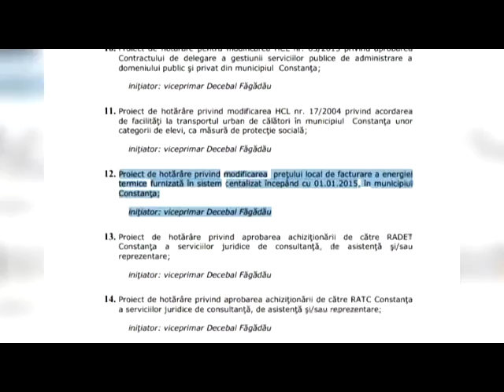Știre Etv - Gigacaloria, în plină "ascensiune"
Prețul gigacaloriei ar putea crește, din nou, la Constanța. Deși în luna decembrie, Consiliul Local a aprobat subvenționarea gigacaloriei pentru toți constănțenii, acum se schimbă foaia. Consilierii locali vor discuta în cadrul şedinţei din aceasta săptămână despre majorarea preţului de facturare a energiei termice.